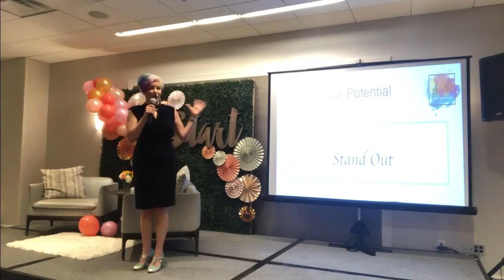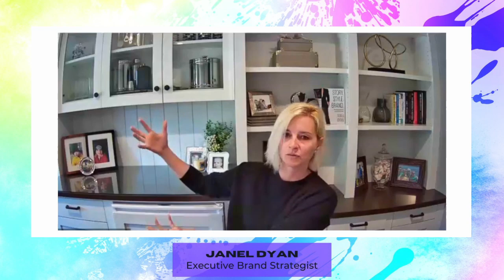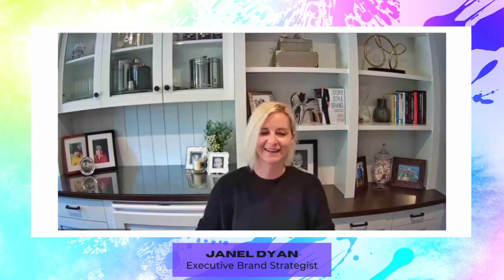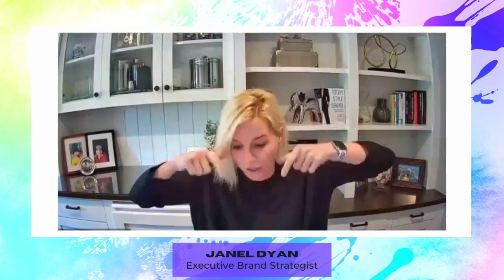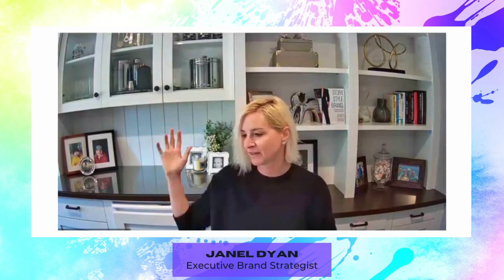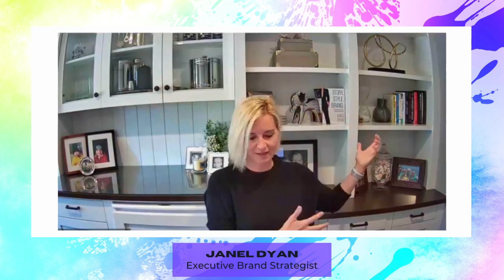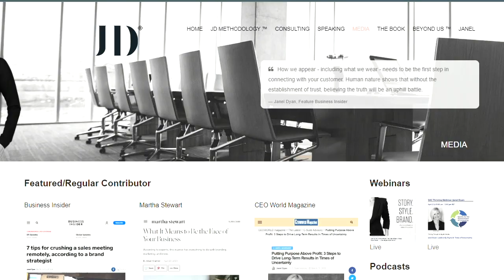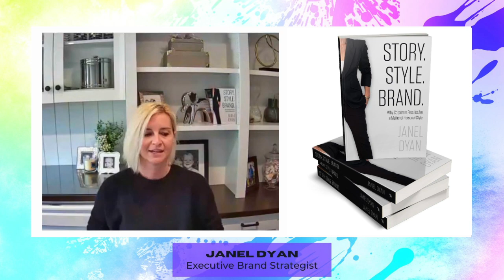How To Create Your Brand As You Tell Your Story - Janel Dyan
Have you ever felt like you have been boxed up in a certain situation that limits you from exploring your potential?
Janel Dyan, the executive brand strategist, believes that there is actually no box; but there are questions that you can answer to help you step away from the perceived box.
In this episode, Janel tells us how she helps women build their own brands by telling their own stories. She also explains how she makes people achieve brand alignment for their companies and customer success, by building their own stories.

Janel’s book:
Story, Style, Brand – Why Corporate Results are a Matter of Personal Brand